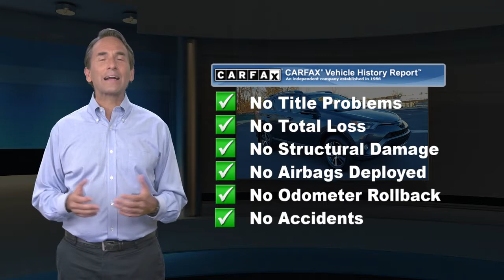Certified 2018 Toyota RAV4 XLE, Springfield, PA S211914A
New Arrival! THIS RAV4 IS CERTIFIED! CARFAX ONE OWNER! BACKUP CAMERA, BLUETOOTH, SUNROOF / MOONROOF, LANE ASSIST, AND ALL WHEEL DRIVE. LOW MILES FOR A 2018! This 2018 Toyota RAV4 XLE has a sharp Magnetic Gray Metallic exterior and a super clean Black interior! Our vehicles are value priced and move quickly. Be sure to call us to confirm availability and to schedule a hassle free test drive! We are located at: 860 Baltimore Pike, Springfield, PA 19064.

[RLVID:25497:b5e82051f97ffe65:762db45cdff43fd9:1]